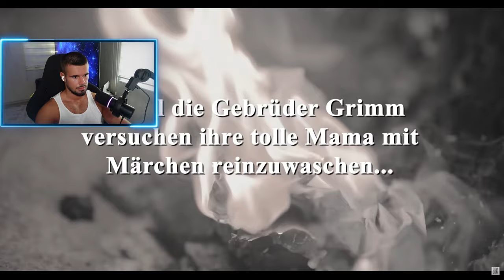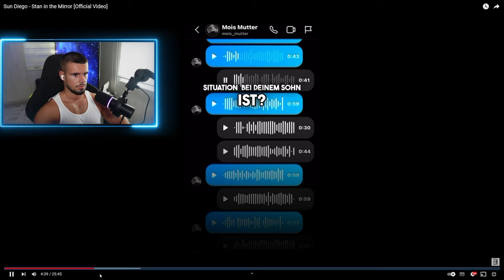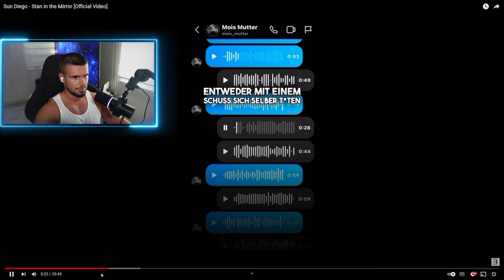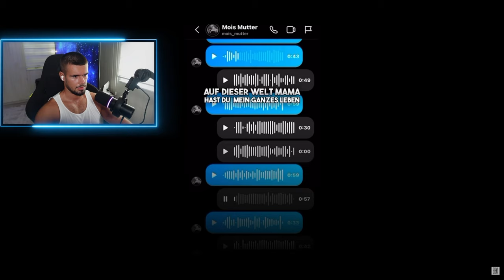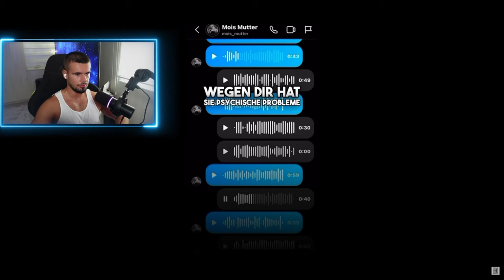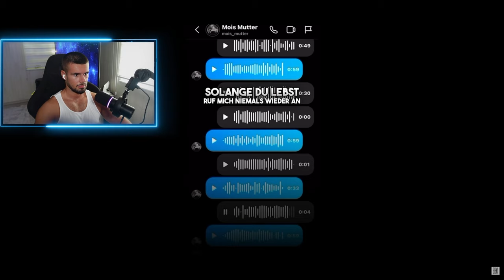SUNDIEGO DEMÜTIGT MOIS... ABER EINE PERSON noch mehr!💀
Wer ist jetzt der Schuldige und Ehrenlose?🤔

werbe friendly, family friendly